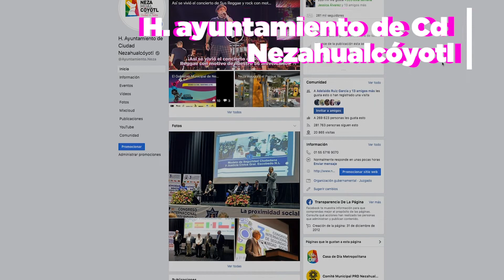El Gobierno Municipal de Nezahualcóyotl te invita al 1er Foro Desarrollo Social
El Gobierno Municipal de Nezahualcóyotl te invita al 1er Foro Desarrollo Social, Medio Ambiente y la Cooperación Intencional, donde participarán países como España, Italia, Francia, México  y Alemania.
La cita es este 5 de junio a las 12 del día  en en Centro Cultural  Emiliano Zapata.